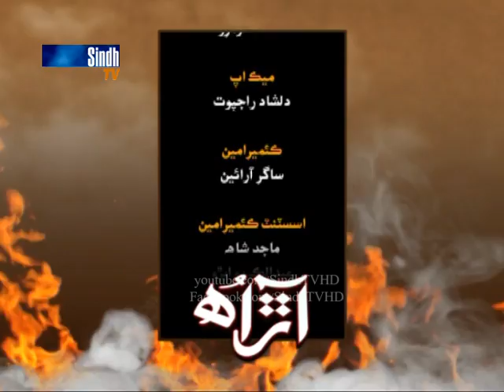Sindh TV Soap Serial Aarah - Episode 111 - HQ - SindhTVHD